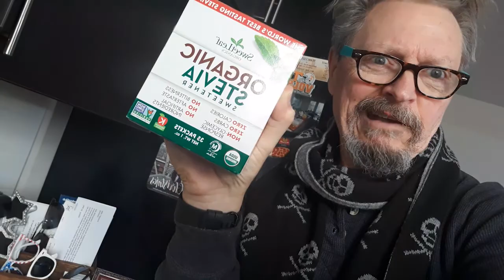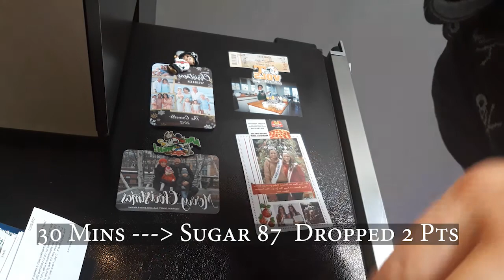Does Stevia Raise Your Blood Sugar? - FastRockett - Intermittent Fasting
FASTROCKETT has recovered from serious illnesses, lost 70 lbs, & totally reversed his T2 diabetes. The Official Intermittent Fasting Beginners Guide has become a passion as he is driven to share with others facing similar health issues & body-image challenges.

Every Monday night, a new intermittent fasting tutorial is published here on the FASTROCKETT YouTube channel; either in the form of a 'how-to' video or a podcast interview with leading intermittent fasting experts. We hope you'll join us.

We invite you to join the FASTROCKETT Facebook Group by following this

"My biggest issue with FASTING is not hunger...That I can manage. The biggest challenge for me is .BLACK COFFEE in the morning. I need it to have a sweet taste. Stevia is the only artificial sweetener I can manage. But, lately, I hear a lot of noise about ANY artificial sweetener raise your blood sugar. When you're trying to be accurate and keep your blood sugar in a specific range for fasting & ketogenic purposes, it's important to know what everything you ingest does to your sugar levels. (The FASTROCKETT motto...if you can't measure it, you can't manage it!)

I've struggled with this issue with my coffee for a couple of years! Finally today...I test Stevia, once & for all, to learn if I have an insulin response to it, or not!"

The results are amazing AND inspiring!!!